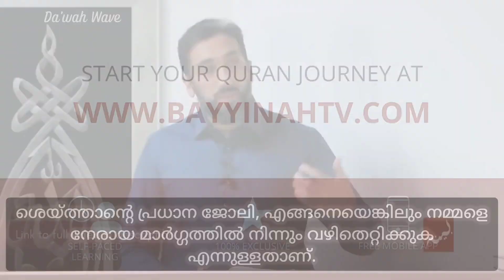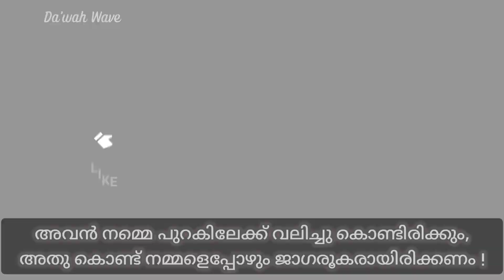"എങ്ങനെയാണ് ശെയ്ത്താൻ നമ്മെ പുറകിൽ നിന്ന് വലിക്കുന്നത് ?"